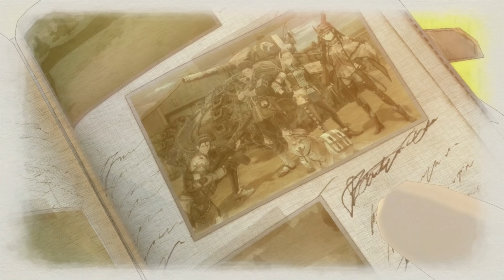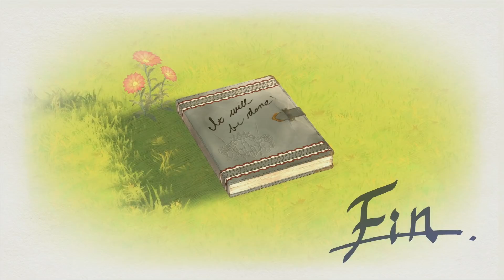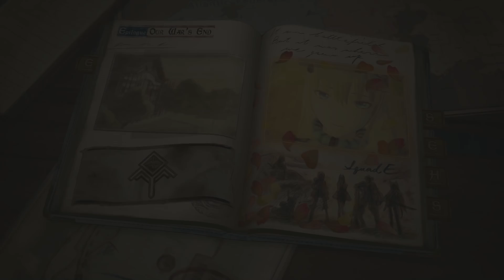Valkyria Chronicles 4 Playthrough Ep 67 (END): True Ending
This is my blind run let's play of the SRPG Valkyria Chronicles 4 Played on the Ps4 Pro with live commentary!